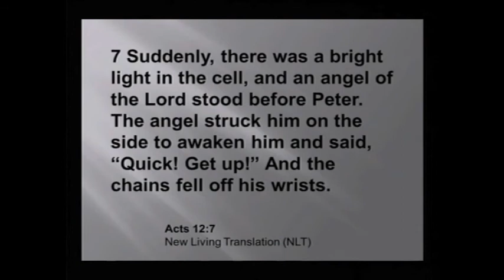OO @LHIM Short Clip#4 10:00am "The Prison Experience" 10-28-2012